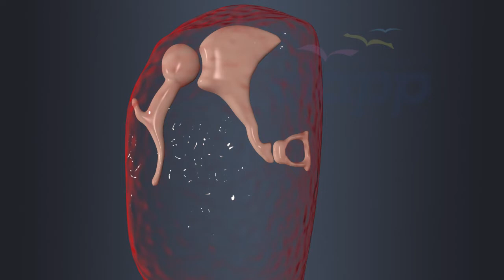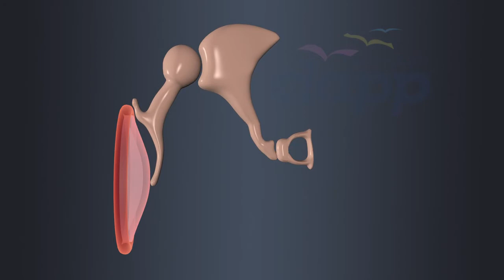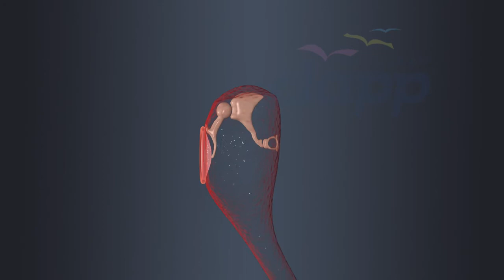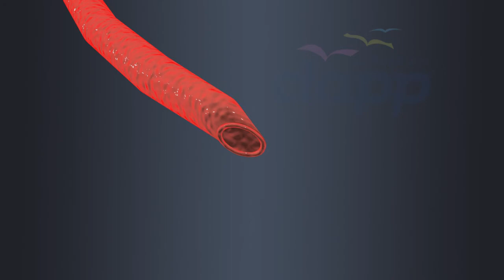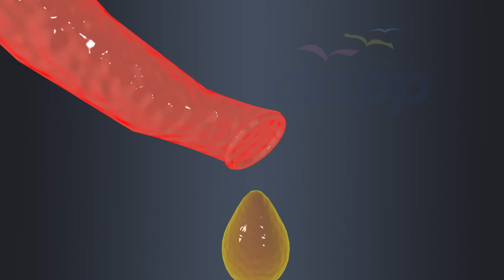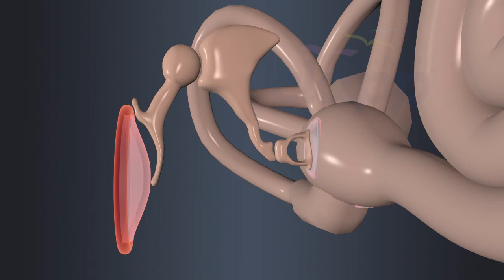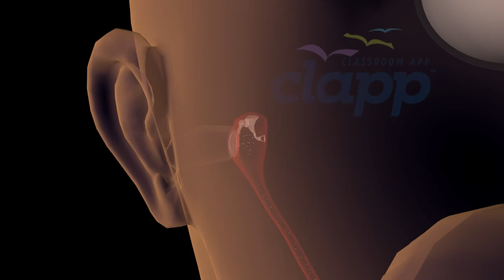मध्य कान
मध्य कान एक छोटी, हवा से भरी गुहा है जो बाहरी कान और आंतरिक कान के बीच स्थित होती है। यह श्रवण प्रणाली का एक महत्वपूर्ण हिस्सा है और कान के परदे से आंतरिक कान तक ध्वनि कंपन को प्रसारित करने में महत्वपूर्ण भूमिका निभाता है, जहां ध्वनि को विद्युत संकेतों में परिवर्तित किया जाता है जिसे मस्तिष्क व्याख्या कर सकता है।
मध्य कान में 3 छोटी हड्डियाँ होती हैं जिन्हें सामूहिक रूप से ओस्सिकल्स और यूस्टेशियन ट्यूब कहा जाता है।
औसिक्ल्स
मध्य कान में 3 छोटी हड्डियाँ मैलियस, इनकस और स्टेप्स होती हैं। इन 3 हड्डियों को सामूहिक रूप से अस्थि-पंजर कहा जाता है।
मध्य कान की पहली हड्डी मैलियस है। मैलियस का औसत आकार ऊंचाई में लगभग 8 मिलीमीटर और चौड़ाई 2.7 मिलीमीटर है। मैलियस टाइम्पेनम से जुड़ा होता है। मैलियस टाइम्पेनम से कंपन प्राप्त करता है और इसे इनकस तक पहुंचाता है, जो अस्थि-पंजर में दूसरी हड्डी है।
इनकस अस्थि-पंजर में दूसरी हड्डी है। इनकस का औसत आकार ऊंचाई में लगभग 6.8 मिलीमीटर और चौड़ाई 5.3 मिलीमीटर है। इनकस मैलियस और स्टेपीज़ के बीच मध्यस्थ के रूप में कार्य करता है। इनकस का एक सिरा मैलेलस से तथा दूसरा सिरा स्टेपीज़ से जुड़ा होता है। इनकस मैलियस से प्राप्त कंपन को ऑसिक्लस की तीसरी हड्डी स्टेपीज़ में स्थानांतरित करता है।
स्टेपीज़ अस्थि-पंजर में तीसरी हड्डी है। स्टेपीज़ मानव शरीर की सबसे छोटी हड्डी भी है। स्टेप्स का औसत आकार ऊंचाई में लगभग 3.5 मिलीमीटर और चौड़ाई 2.4 मिलीमीटर है। स्टेपीज़ का एक सिरा इनकस से जुड़ा होता है और दूसरा सिरा अंडाकार खिड़की से जुड़ा होता है, जो आंतरिक कान की ओर का प्रवेश द्वार है। स्टेपीज़ इनकस से कंपन प्राप्त करता है और उन्हें अंडाकार खिड़की के माध्यम से आंतरिक कान तक पहुंचाता है।
अंडाकार खिड़की एक झिल्ली से ढका हुआ उद्घाटन है जो आंतरिक कान की ओर जाता है। स्टेप्स अंडाकार खिड़की से जुड़ता है।
कान का उपकरण
यूस्टेशियन ट्यूब को श्रवण ट्यूब के रूप में भी जाना जाता है, एक संकीर्ण मार्ग जो मध्य कान को ग्रसनी (जो नाक गुहा के पीछे स्थित गले का ऊपरी भाग है) से जोड़ता है। यूस्टेशियन ट्यूब लगभग 3.5 से 4 सेंटीमीटर लंबी होती है और श्लेष्म कक्ष से ढकी होती है।
यूस्टेशियन ट्यूब आम तौर पर बंद रहती है लेकिन निगलने, जम्हाई लेने या चबाने जैसी कुछ क्रियाओं के माध्यम से स्वेच्छा से या अनैच्छिक रूप से खोली जा सकती है।
प्रत्येक मानव कान में एक यूस्टेशियन ट्यूब होती है जो मध्य कान गुहा में स्थित होती है, और यह मध्य परत और वायुमंडल के बीच उचित वायु दबाव बनाए रखने में महत्वपूर्ण भूमिका निभाती है।
आम तौर पर, मध्य कान के अंदर का दबाव बाहर के दबाव के समान होना चाहिए। हालाँकि, बाहरी दबाव में परिवर्तन (जैसे उड़ानों के दौरान या उच्च ऊंचाई से चढ़ते/उतरते समय) दबाव असंतुलन का कारण बन सकता है। यूस्टेशियन ट्यूब खुलती है और हवा को मध्य कान के अंदर या बाहर प्रवाहित होने देती है, जिससे कान के परदे के दोनों तरफ दबाव बराबर हो जाता है। यह प्रक्रिया सामान्य सुनने में मदद करती है और असुविधा को रोकती है और मध्य कान की नाजुक संरचनाओं की रक्षा करती है।